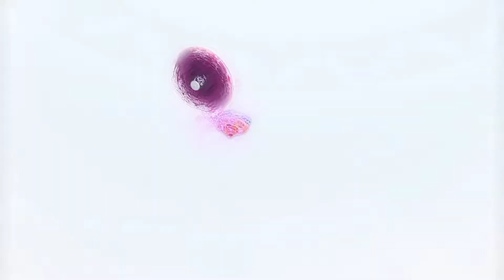BEYBLADE BURST SURGE: NEW LEGENDS ARE BEING WRITTEN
Welcome to the world of Beyblade Burst;  this is the story of a group of passionate Bladers who follow their dreams on an unforgettable journey to the top.

DRESTROYEL is here!  This is the Beyblade and Yo-Kai channel.  me if of course I did the Beyblade and Yo-Kai Watch videos!  The channel will primarily focus on the Beyblade and Yo-Kai Series, so if you’re interested in the Beyblade Burst and Yo-Kai Watch, feel free to subscribe and don’t forget to occasionally check out new videos!